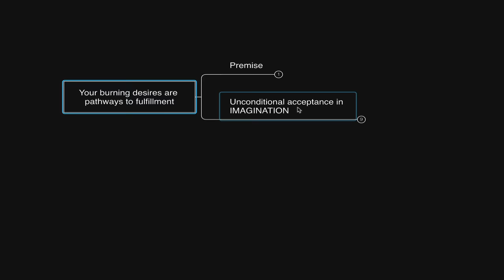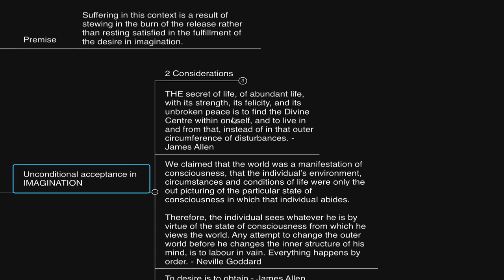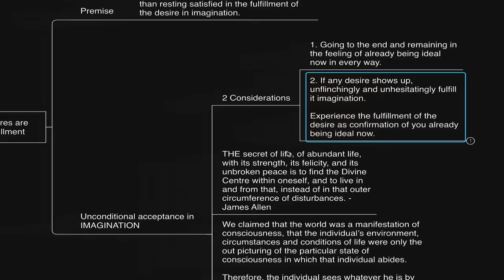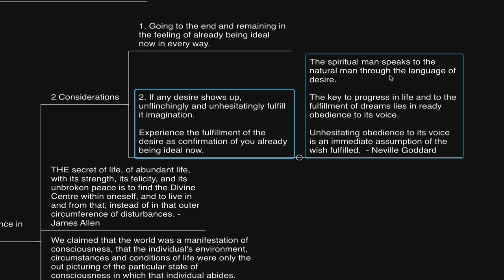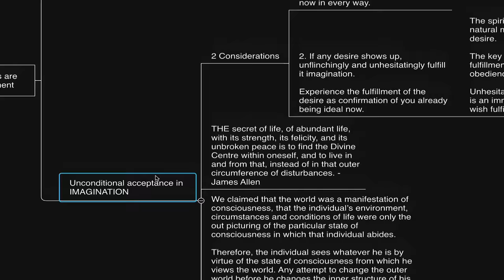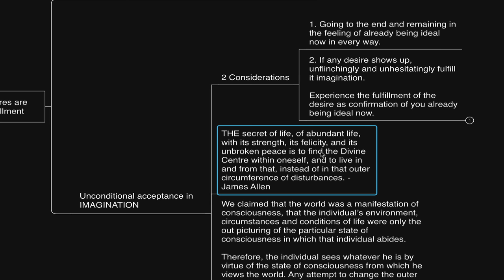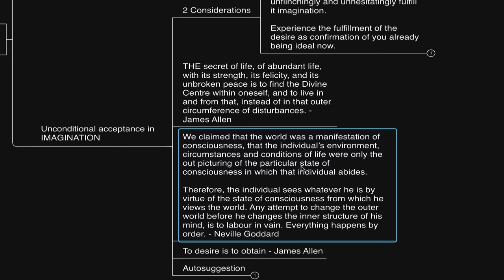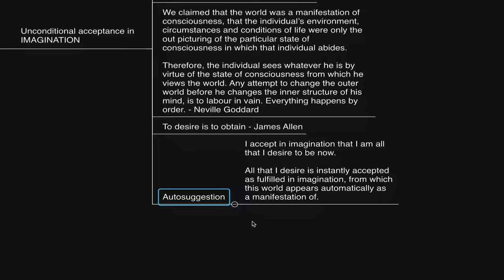Whatsoever you desire, you already have.